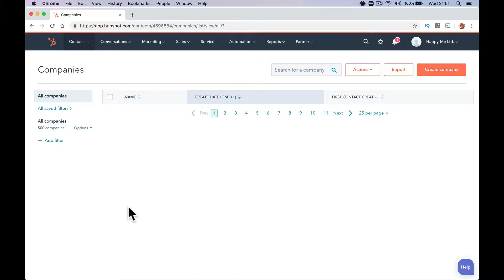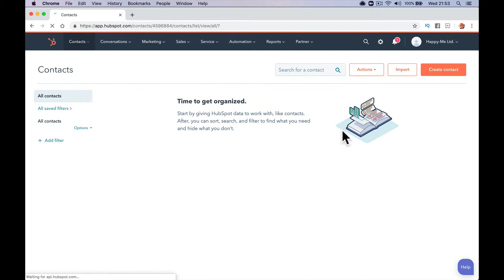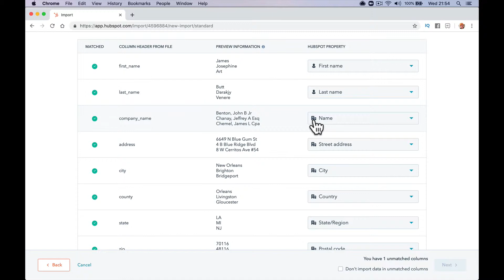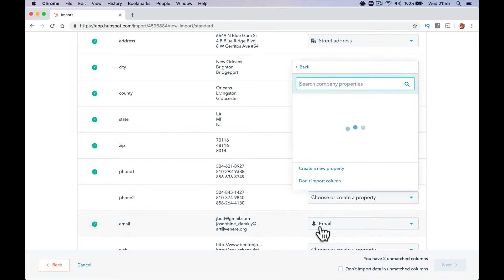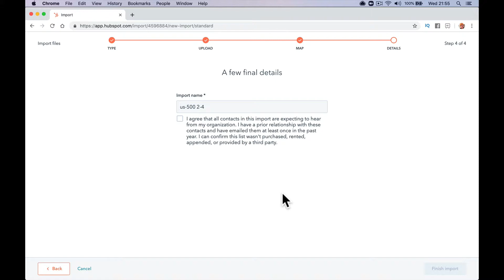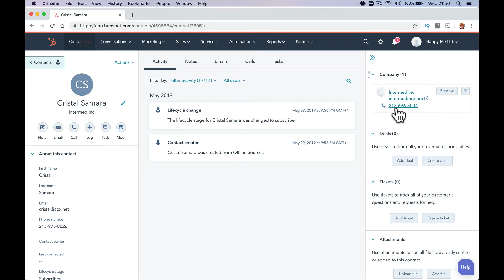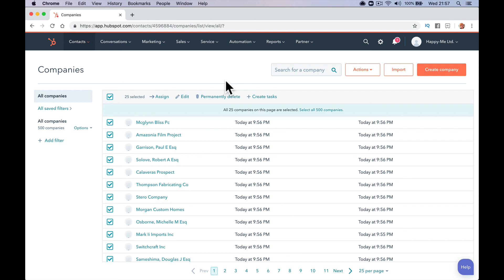How To Import Contacts To Hubspot CRM From An Excel Spreadsheet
► Useful?